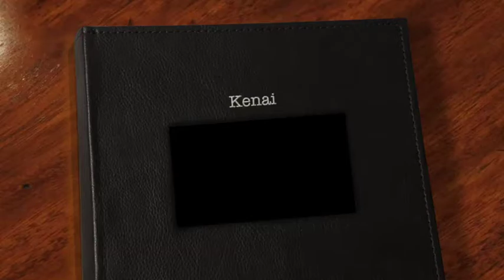Kenai Growing Up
Video about living with Kenai while he grew up.